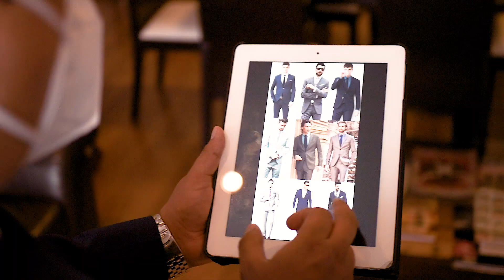HECHO A TU MEDIDA con Diego Rebagliati - Barrington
“Siguiendo todos los protocolos de seguridad, vinieron dos sastres a mi domicilio para la toma de medidas, así como para asesorarme en cuanto al diseño de las prendas.  Hubo recomendaciones sobre el estilo y diseño para luego elegir el tejido acorde a la estación. En este caso, pensando ya en el verano. ¡Mis amigos de Barrington y Pacimex cumplieron con mis expectativas!”

elige el tejido que más se adapte a ti y entra en contacto con nuestros distribuidores.